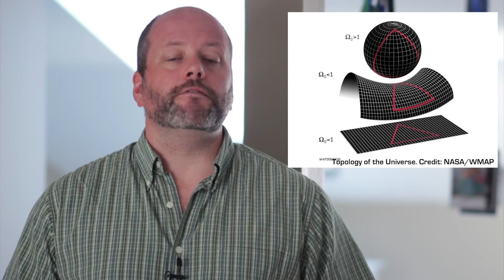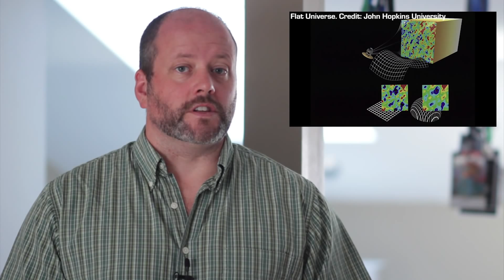How Will The Universe End?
The evidence that the Universe began with the Big Bang is very compelling. 13.8 billion years ago, the entire Universe was compressed into a microscopic singularity that grew exponentially into the vast cosmos we see today.

But what does the future hold? How will the Universe end?

Astronomers have been pondering the ultimate fate of the Universe for thousands of years.

In the last century, cosmologists considered three outcomes for the end of everything, and it all depended on the critical density of the Universe.

If this critical density was high, then there was enough mutual gravity to slow and eventually halt the expansion.

Billions of years in the future, it would then collapse in on itself again, perhaps creating another Big Bang. This is known as a closed Universe, and the final result is the Big Crunch.

If the critical density was low, then there wouldn't be enough gravity to hold things together.

Expansion would continue on forever and ever.

Stars would die, galaxies would be spread apart, and everything would cool down to the background temperature of the Universe.

This is an open Universe, and the end is known as the Big Freeze.

And if the critical density was just right, the Universe's expansion goes on forever, but it's always slowing down, reaching a dead stop in an infinite amount of time.

This creates a Flat Universe... also a Big Freeze.

Fortunately, astronomers were able to measure the critical density of the Universe, using NASA's WMAP spacecraft, and they discovered that the actual density of the Universe predicts a flat Universe.

So that's it, right?

Of the three choices, the answer is #3.

Unfortunately, nature had other plans, and came up with a reality that nobody expected.

In 1998, a team of astronomers were observing distant supernovae to get a sense of how fast the Universe is slowing down and they made an amazing discovery.

Instead of decelerating, as predicted by the critical density of the Universe, the expansion of the Universe is actually speeding up.

Some mysterious force is pushing galaxies faster and faster away from each other, accelerating the expansion of the Universe.

We now call this force "dark energy", and for the time being, astronomers have no idea what it is.

All we know is that it's pushing the Universe apart.

Distant galaxies are being accelerated away from us, and in trillions of years from now, they will cross the beyond the cosmic horizon and disappear from view.

The evidence that we live in a vast Universe will disappear with them.

But there's a further unsettling possibility about dark energy. Maybe the expansion pressure will increase, eventually overwhelming gravity on a local level. Galaxies will get torn apart, and then Solar Systems, and eventually atoms themselves will be shredded by the increasing dark energy - this idea is known as the Big Rip.

So how will the Universe end?

The force of dark energy will continue to accelerate the expansion of the Universe until distant galaxies disappear.

Galaxies will use up all the gas and dust for stars and go dark, perhaps becoming black holes. Those black holes will decay and maybe matter itself will decay into pure energy.

The entire Universe will become a cold, quiet place, where single photons are stretched across light years of space.

Don't worry, though, that won't be for quadrillions of years from now.